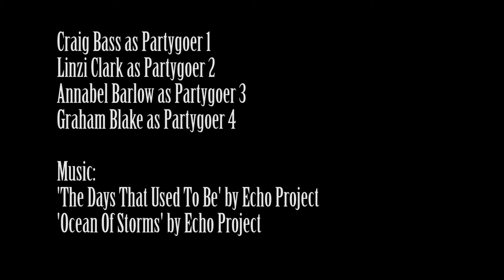Wez!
A shy, introverted person called Wez goes to a party and manages to change his identity to someone more extroverted. And unfortunately, a bit of a dick.

My first short movie, done for a project for my Digital Filmmaking course at SAE Institute. We were tasked witch making a movie with no dialogue.

Directed, Written and Edited by Thomas Taylor
Director Of Photography - Thomas Taylor

Wez Walke - Wez
Dave Mackrow - The Friend
Michael Weeks - The Other Friend